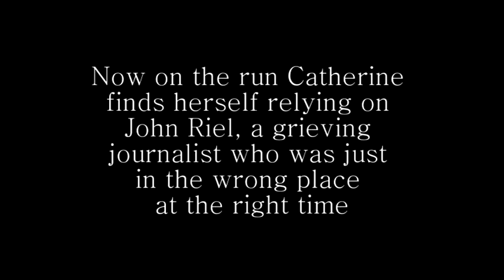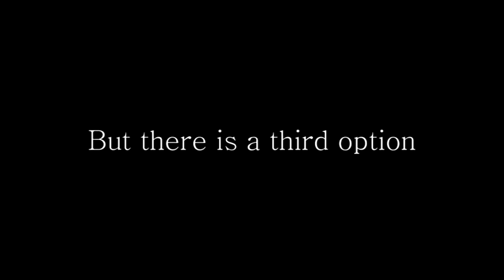Cross The Line - book trailer